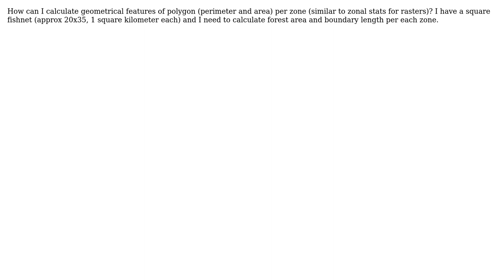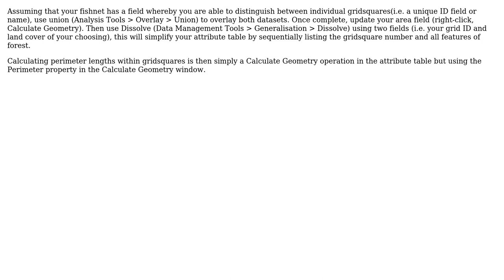GIS: Calculating shape perimeter/area per zone in ArcGis 10 (2 Solutions!!)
GIS: Calculating shape perimeter/area per zone in ArcGis 10

With thanks & praise to God, and with thanks to the many people who have made this project possible! | Content (except music & images) licensed under CC BY-SA | Music | Images & others | With thanks to user veedub user PolyGeo user Celik A user 0x29a and the Stack Exchange Network Trademarks are property of their respective owners. You are responsible for your own actions.